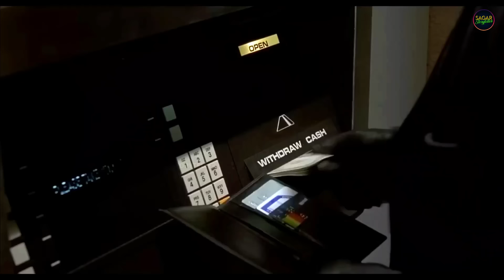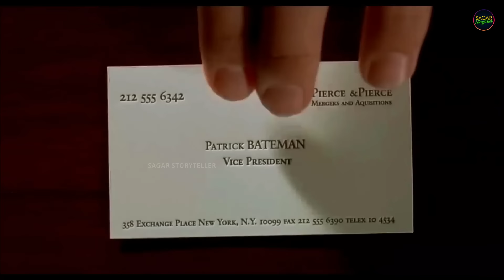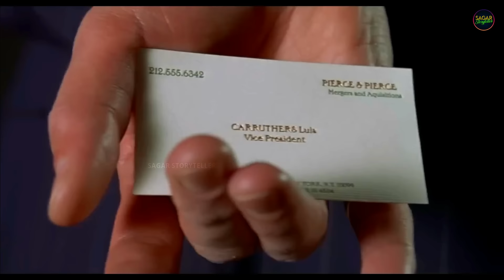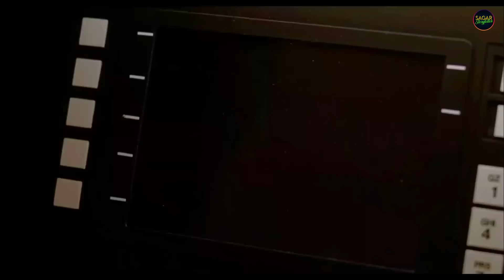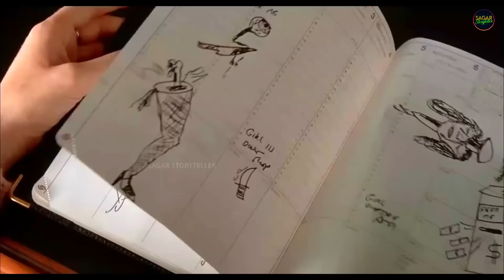Sigma Male | Movie Explained in Nepali | Sagar Storyteller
This video is about American Psycho movie explained in nepali. How a loser become a sigma male? A wealthy New York City investment banking executive, Patrick Bateman, hides his alternate psychopathic ego from his co-workers and friends as he delves deeper into his most aggressive fantasies.
Credits:
Movie Name: American Psycho (2000)
Directed by: Mary Harron
Screenplay by: Mary Harron, Guinevere Turner
Production companies: Edward R. Pressman Productions, Muse Productions
Distributed by: Lions Gate Films